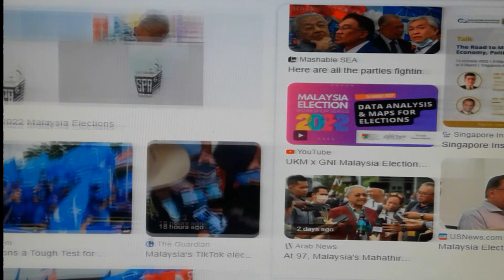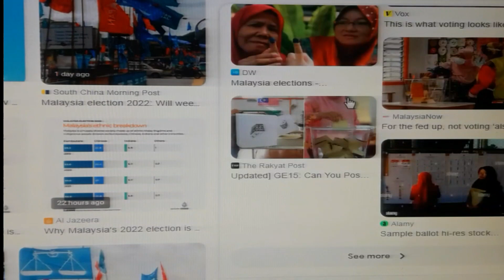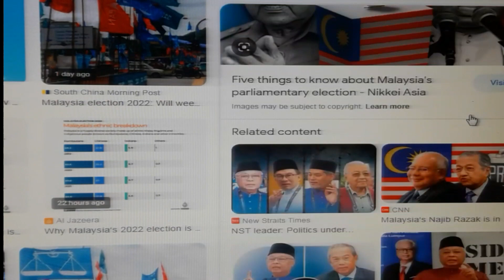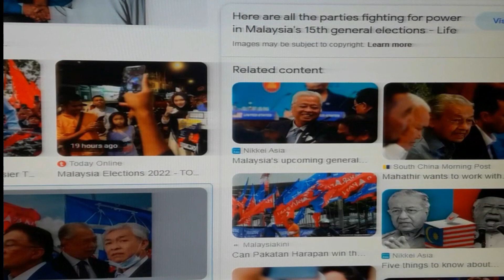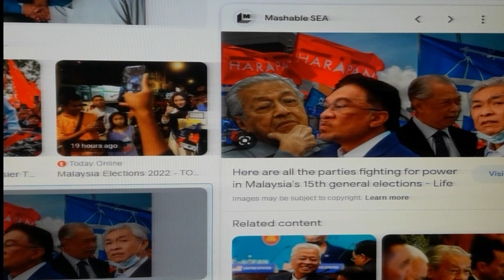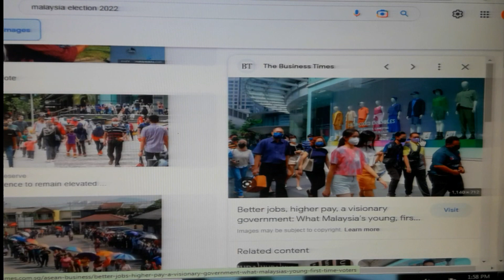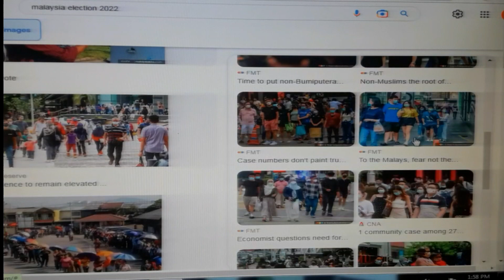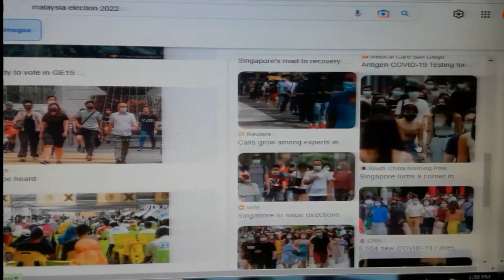which visa now get|malaysia🇲🇾 visa news|malaysia govt visa|malaysia🇲🇾 visit visa update